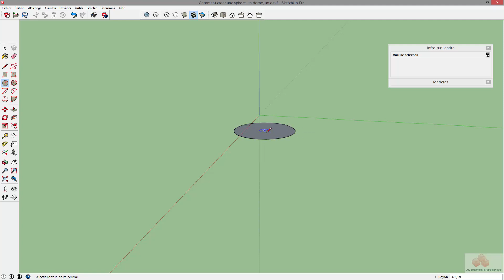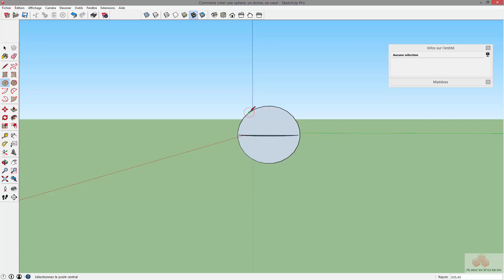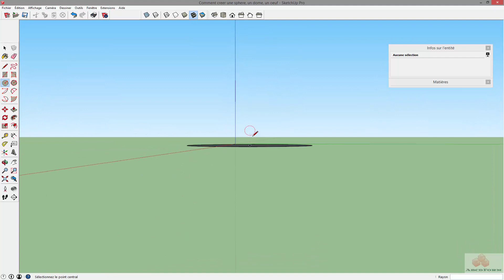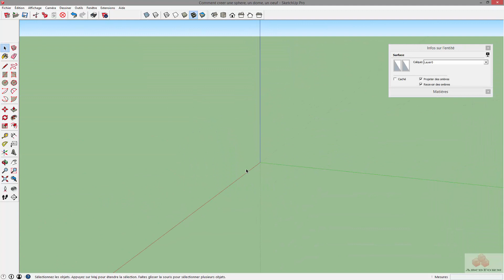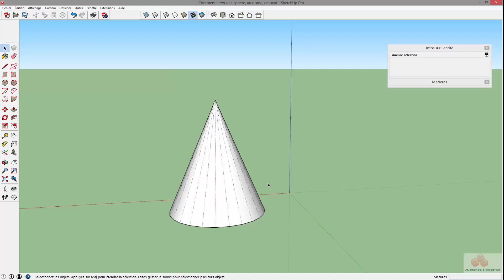9 - Sketchup - Comment creer une sphere, un dome, un oeuf - Outil cercle part - 2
Creer simplement et rapidement une sphere, un cone, un dome, un oeuf ..

Tenez vous informé des nouveautés.